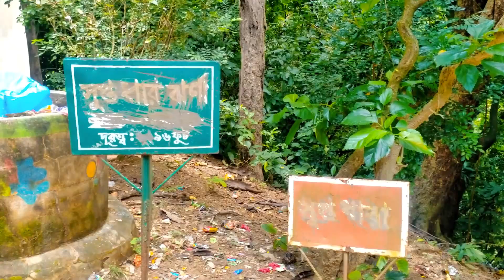সুপ্তধারা ঝর্ণা ,সীতাকুণ্ড ইকোপার্ক ।।Suptodhara।।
Assalamu Alaikum. I am Md Asad Khan.This channel is all about my travel and adventure journey.  I make Bengali video vlog about What I do, things that make me happy, Friend's Activities, People Around Me, Family, Some Review, Places I Travel & So Many Things...  I share both my happiness & sadness over video.
চট্টগ্রামের সীতাকুণ্ড উপজেলার চন্দ্রনাথ রির্জাভ ফরেস্ট ব্লকের চিরসবুজ বনাঞ্চল সমৃদ্ধ সীতাকুণ্ড ইকোপার্কে সহস্রধারা ঝর্ণাটি অবস্থিত। ইকোপার্কটি চট্টগ্রাম শহর থেকে ৩৫ কি.মি. উত্তরে ঢাকা-চট্টগ্রাম মহাসড়ক এবং রেলপথের পূর্ব পাশে অবস্থিত। বর্ষাকাল ব্যতীত বছরের অন্যান্য সময় এই ঝর্ণায় পানি কম থাকে। ইকোপার্কের মূল গেট থেকে ইটবিছানো পথ ধরে পাঁচ কিলোমিটার গেলে ঝর্ণাটির দেখা মেলে। ঝর্ণাটির খুব কাছে সুপ্তধারা ঝর্ণা নামে আরেকটি ঝর্ণা আছে।
সুপ্তধারা ঝর্ণায় কীভাবে যাবেন:
 সুপ্তধারা ঝর্ণা যেতে হলে প্রথমে আসতে হবে চট্টগ্রামের সীতাকুণ্ডে। ঢাকা থেকে হানিফ, শ্যামলী, এস আলম, সৌদিয়া, গ্রীনলাইন, সোহাগ ইত্যাদি পরিবহন কোম্পানির বাস যায় চট্টগ্রামে। যেকোনো একটায় উঠে সীতাকুণ্ড বাজারে নেমে যাবেন। ভাড়া: নন-এসি ৪৬০ টাকা এসি ৮০০/১১০০ টাকা। তবে বাসের সুপারভাইজারকে আগে থেকে বলে রাখবেন আপনি সীতাকুণ্ড বাজারে নামবেন।

এছাড়াও বাস বা ট্রেনে ফেনী এসে সেখান থেকে চট্টগ্রামগামী যেকোনো লোকাল বাসে উঠে চলে আসবেন সীতাকুণ্ড বাজারে ভাড়া ৫০ থেকে ৮০ টাকা। চট্টগ্রাম থেকেও আসতে পারবেন সীতাকুণ্ডে। চট্টগ্রামের অলংকার মোড়, এ কে খান মোড়, কদমতলী থেকে ফেনীগামী বাসে আসতে পারেন সীতাকুণ্ড। ভাড়া পড়বে ৪০ থেকে ৮০ টাকা। এছাড়া সিএনজি চালিত অটোরিকশা বা প্রাইভেটকার রিজার্ভ করে আসতে পারেন সিএনজি ভাড়া ২৫০/৩০০ টাকা।

চট্টগ্রামে নানান ধরনের হোটেল আছে। থাকার জন্য নিচে কয়েকটি হোটেলে নাম দেয়া হলঃ
হোটেল প্যারামাউন্ট, স্টেশন রোড, চট্টগ্রাম, ☎ ০৩১-২৮৫৬৭৭১, ০১৭১-৩২৪৮৭৫৪
হোটেল এশিয়ান এসআর, স্টেশন রোড, চট্টগ্রাম, ☎ ০১৭১১-৮৮৯৫৫৫
হোটেল সাফিনা, এনায়েত বাজার, চট্টগ্রাম, ☎ ০৩১-০৬১৪০০৪
হোটেল নাবা ইন, রোড ৫, প্লট-৬০, ও,আর নিজাম রোড, চট্টগ্রাম,                         ☎ ০১৭৫৫ ৫৬৪৩৮২
হোটেল ল্যান্ডমার্ক, ৩০৭২ শেখ মুজিব রোড, আগ্রাবাদ, চট্টগ্রাম, ☎ ০১৮২-০১৪১৯৯৫, ০১৭৩১-৮৮৬৯৯৭

সীতাকুণ্ডে দর্শনীয় স্থান :
সবগুলো মোটামুটি কাছাকাছি হওয়াতে একদিন বেশ কয়েকটা ঘুরে দেখা যায়। তবে একরাত আর দুই দিন সময় হাতে নিয়ে গেলে সবগুলো দেখে আসা সম্ভব। সীতাকুণ্ড ইকো পার্ক, চন্দ্রনাথ পাহাড়, নাপিত্তাছড়া ট্রাইল, নাপিত্তাছড়া ঝর্ণা, কমলদহ ঝর্ণা, ঝরঝরি ঝর্ণা,বাঁশবাড়িয়া বীচ, গুলিয়াখালী বীচ, কুমিরা সন্দ্বীপ ফেরী ঘাট।